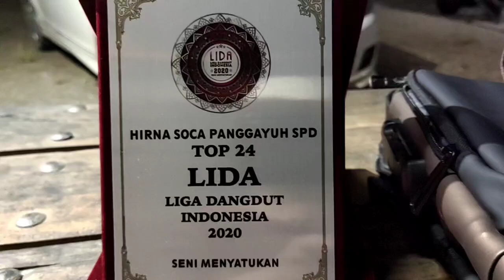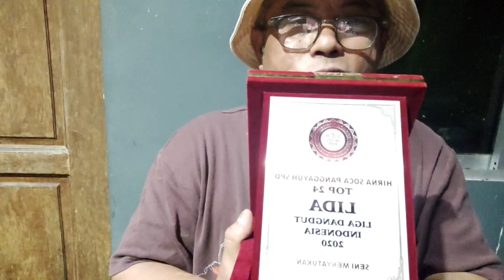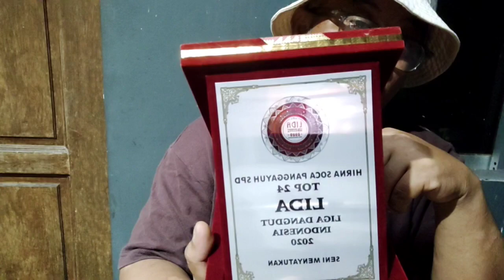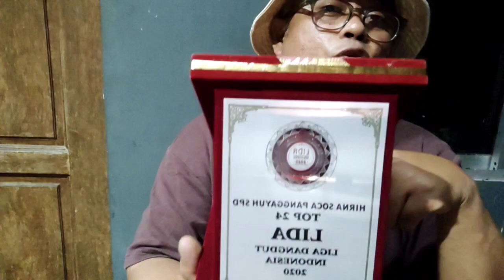MAK BELI BEG KAT SOPEE DAN CERITA LIDA DANGDUT TOP 24 SOCA LAMPUNG INDONESIA 2020.💃💃💃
mak beli beg kat sopee jer persediaan untuk  mak pi melancong nanti. Dan minta bantuan rakan rakan Indonesia viralkan konten mak. kerana mak butu alamat perserta liga dangdut top 24.mak nak pos ke pada perserta tersebut. ok terima kasih  jumpa anda di puncak kejayaan.